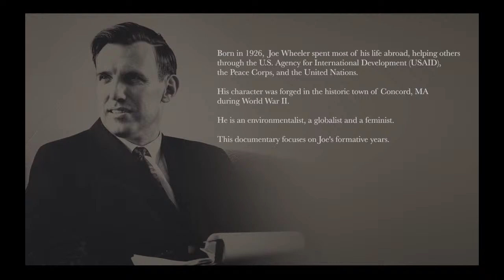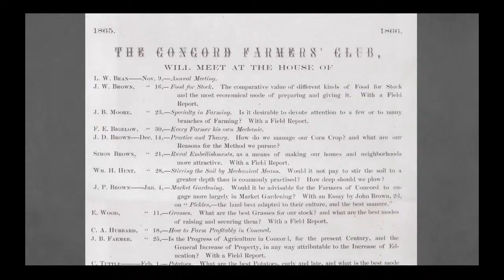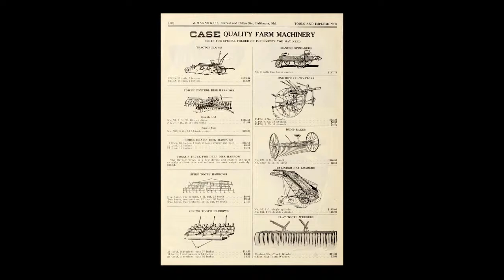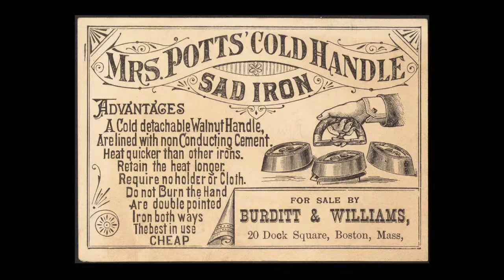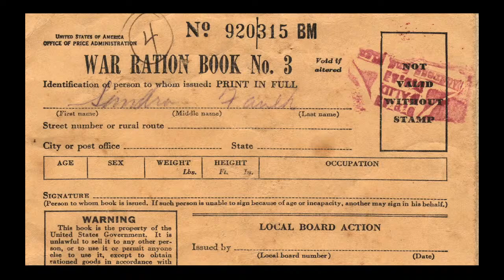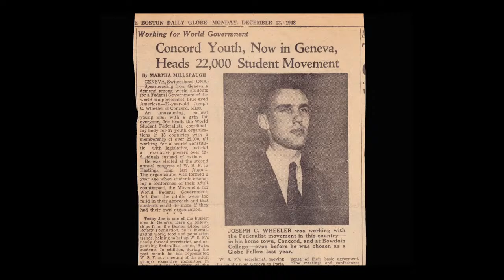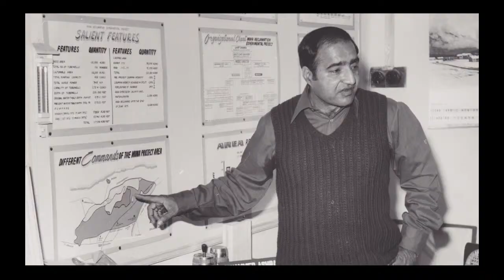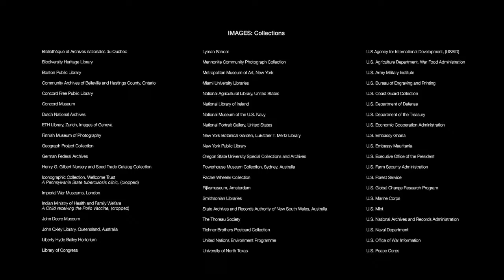Film Screening: The Making of Joe Wheeler: A Concord Story